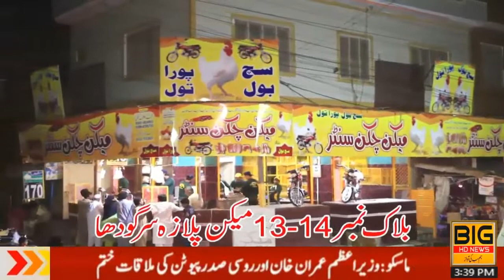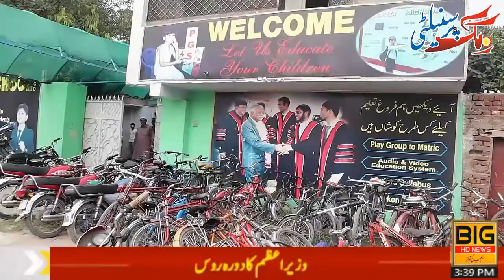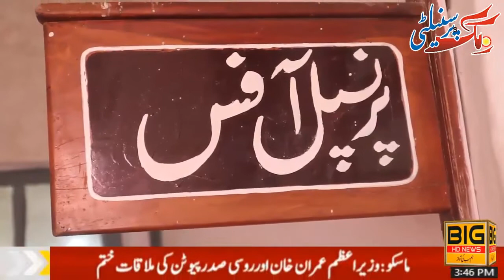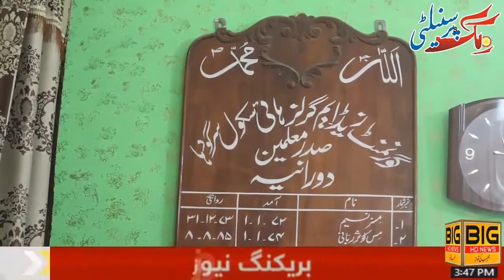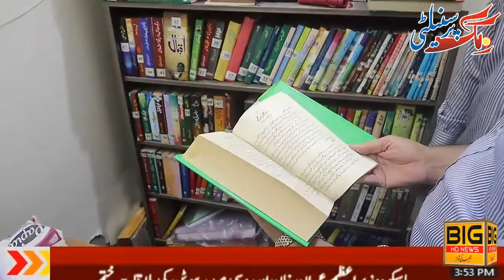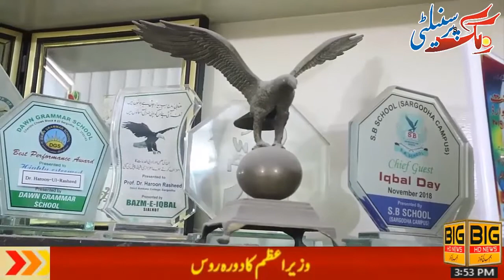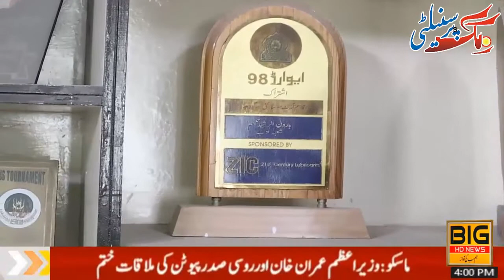program big personality with sayed anwar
petrol strike in pakistan
comedy programe
kukri chor darama
5g faradhiye
5g frad
breaking news